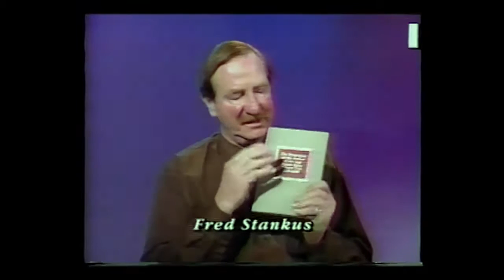The Meher Baba Television Hour Presents - Glimpses of Lord Meher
The Meher Baba Television Hour is the best in the oral history tradition. As soon as the documentaries are processed the Archive will release in a series of uploads these most remarkable oral history journals. The Meher Baba Television Hour videos were broadcast over a span of years beginning in the late 1990s. Fred Stankus along with co-host Suhas Ginde explore Meher Baba’s printed words in the Archive’s televised oral history documentary programs.